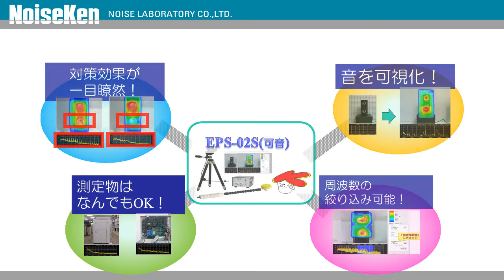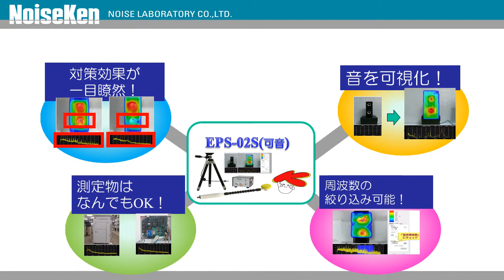音源可視化システム EPS-02S 可音[かのん] ショートVer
EPS-02Sは、カメラの画像からマイクロホンの位置を色判別にて検出し、そのセン­サーで測定した信号をリアルタイムで周波数解析するシステムです。
測定した音圧の強度レベルは測定対象物の実画像と重ね合わせて、パソコンのモニタ上で­ヒートマップ状にカラー表示できます。
音対策のための測定は、通常では防音設備の中で音源探査装置を用いて行いますが、設備­や装置自体がとても高額です。
また、ほとんどの音源探査装置は広範囲における様々な音をひろってしまう為、現場で使­用し測定する事は困難です。
そこで「音源可視化システム/可音」は、マイクロホンにある程度の指向性をもたせるこ­とで現場レベルでの音の簡易測定ができるようになりました。
防音設備での最終測定の前に、現場で手軽に簡単に音源の特定・対策ができるので、防音­設備・装置の使用頻度を減らすことで、音対策にかかる費用と工数の削減に貢献いたしま­す。